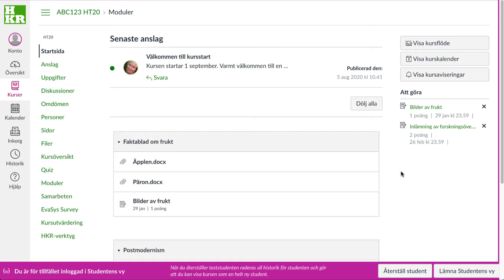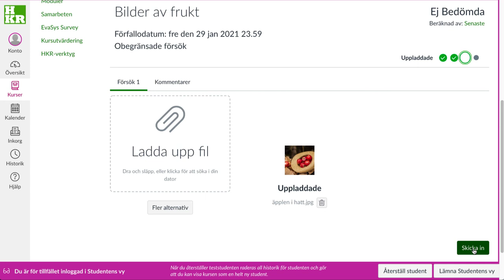Studentens vy i Canvas 2021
Knappen för Studentens vy har fått en ny placering och går nu att hitta på flera ställen i din Canvaskurs.